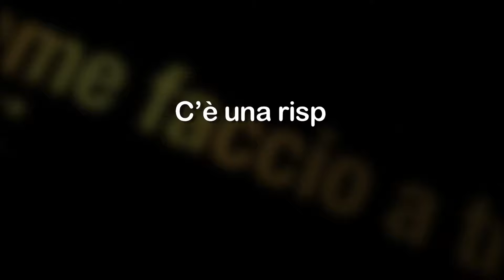C’è una risposta alla cultura della morte?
Il Vangelo del giorno 05/06/16 risponde a una domanda della nostra vita quotidiana. Oggi chi ci propone una risposta è Don Antonio Grappone. Questa risposta ci aiuta ad andare oltre le domande.